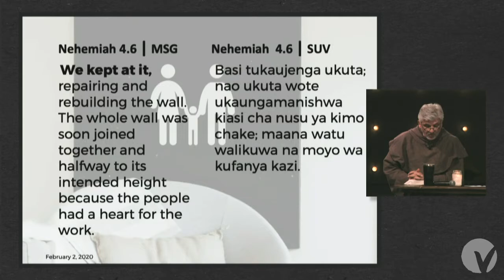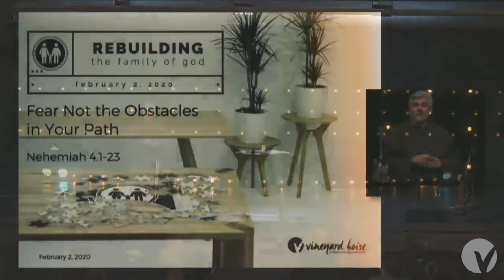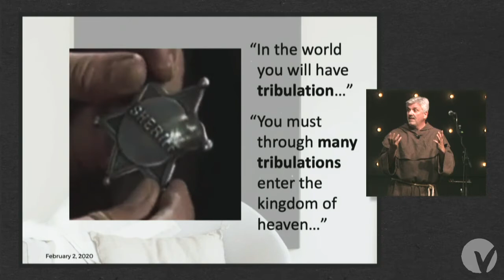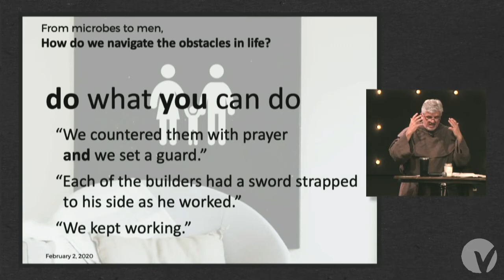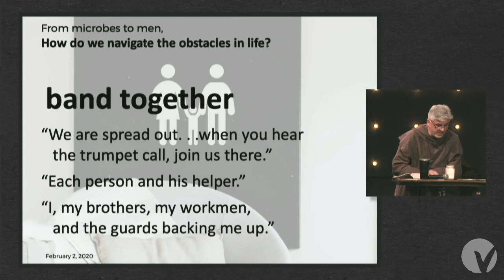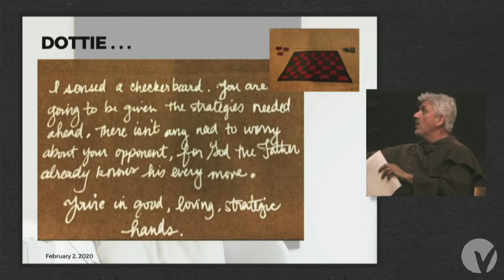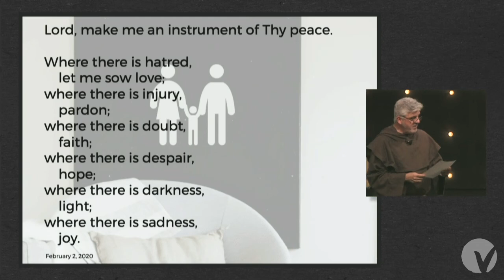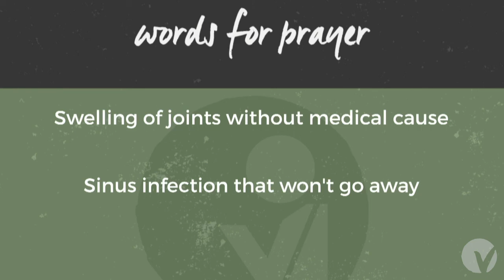Rebuilding the Family of God Wk 5